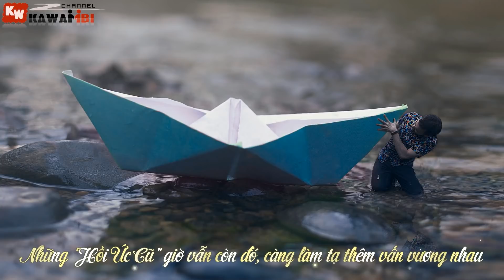Buông Bỏ - NNA ft. 2N & Kid TD [ Video Lyrics ]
➤ Song: Buông Bỏ
➤ Artist: NNA ft. 2N & Kid TD
➤ Photo credit: Bairon Rivera
➤ Beat: Diby
➤ Artwork by ?